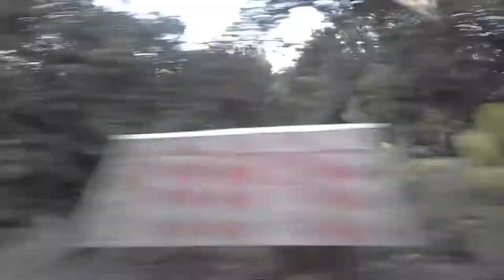Dari Basarang ke Kuala Kapuas dengan Bis Yessoe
INFORMASI KAPUAS - Direkam pada hari Ahad, 6 Januari 2019.